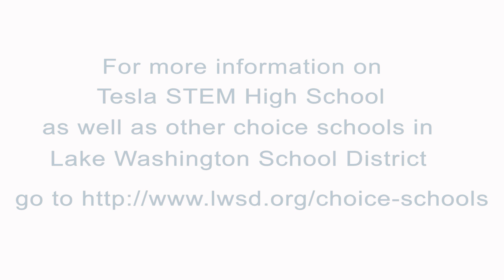Tesla STEM High School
There are 13 elementary and secondary choice schools and / or programs in Lake Washington School District. Learn more about Tesla STEM High School.